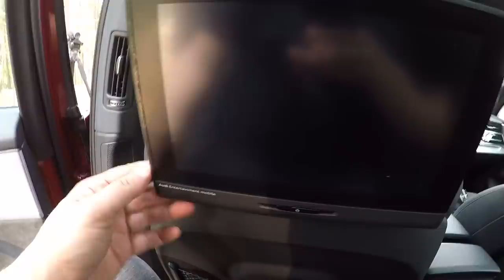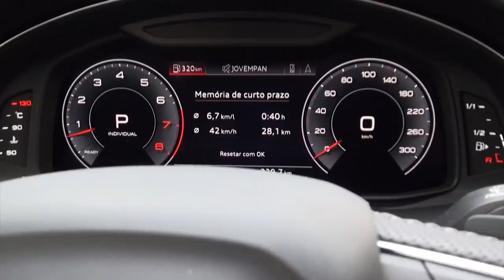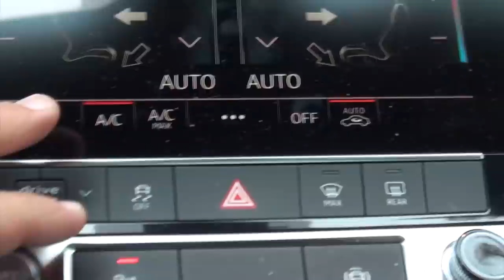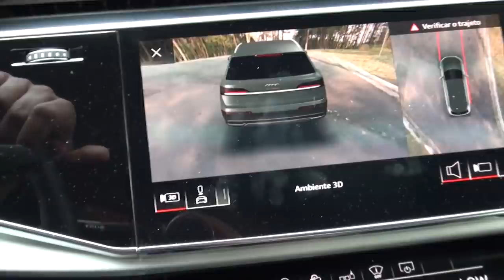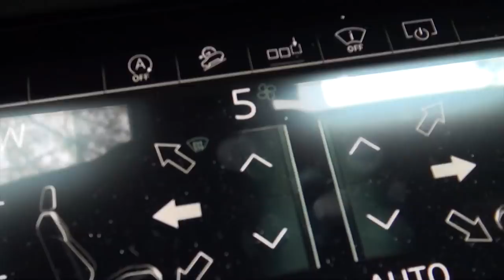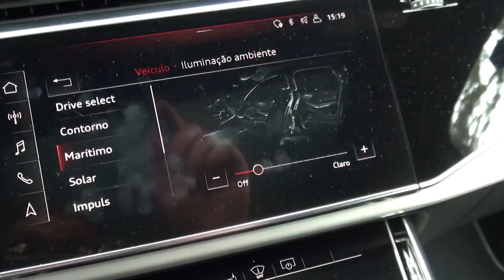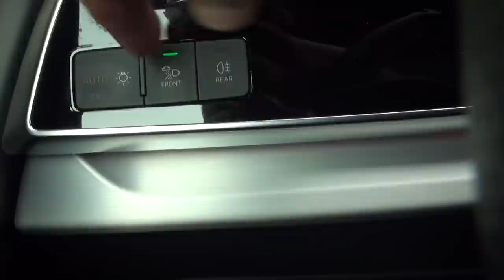Audi Q7 - O MELHOR SUV 7 LUGARES QUE VOCÊ PODE (OU NÃO) COMPRAR?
Rrrrrrrodei com o Q7 que está prestes a ganhar sua versão 2022. Eu conto tudo o que muda para o ano que vem e se há algum SUV de 7 lugares melhor do este.

SIGAM-ME OS ANIMAIS DE GRANDE PORTE NO INSTAGRAM